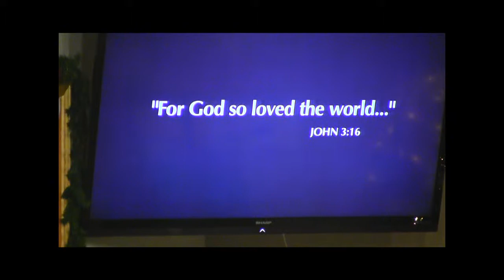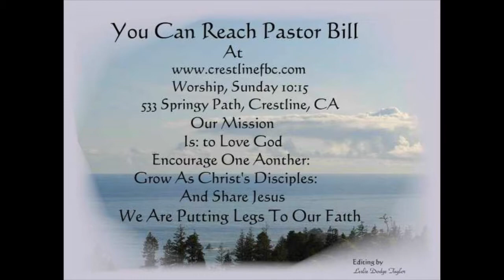The Greatest Gift 1 11-28 -14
MESSAGE - GOD'S GIFT Romans 5:1-2, 5-6 and Luke 2:8-2:18
God's gift of His Son is the Greatest Christmas gift! Jesus Christ gave Himself so that we can have a relationship with God. He pays for our peace with His life. God loved us so much that He gave His Son!!!